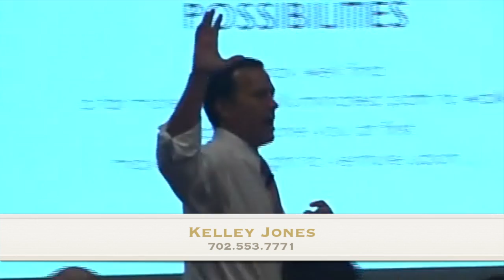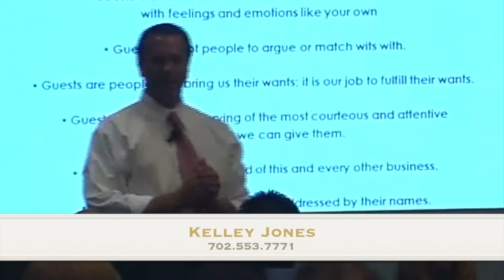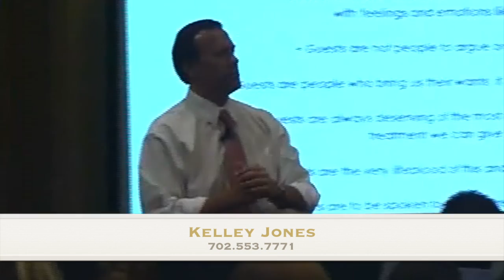Kelley Jones: Rules For Hospitality Vol. 2